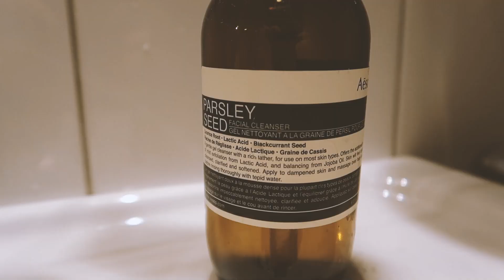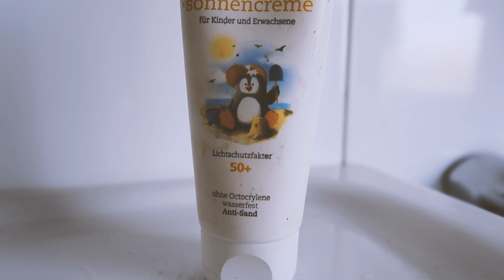Meine Morgenroutine I Tag 14 I Alexmas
Lang lang ists her aber hier mal meine aktuelle Morgenroutine, wenn ich mich doll (für meine Verhältnisse) geschminkt habe!

Meine Benutzten Produkte:

Mein Make-Up :

Luvia Face Palette*
Catrice Lash Growth Mascara*

10% sparen bei Stilnest mit dem Code: ALEXADVICE10

...& vergesst den Wecker nicht anzustellen, so werdet ihr sofort informiert, sowie ein neues Video online ist!

💲 Meine Codes für euch:

10% sparen bei Innonature mit dem Code: ALEXADVICE10

10% sparen bei Stilnest mit dem Code: ALEXADVICE10

15% Sparen bei myhaly.com (CBD Öl) mit dem Code: alexadvice15

Meine Kamera*
Meine Vlog Kamera*

Epidemic Sounds.